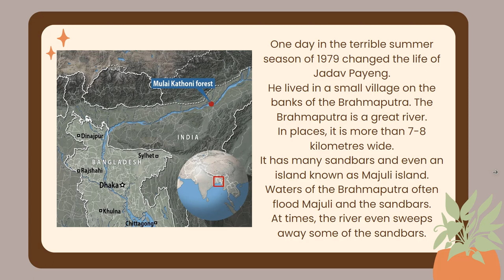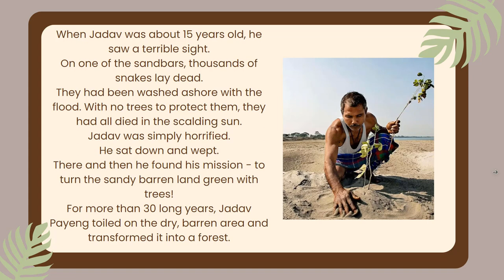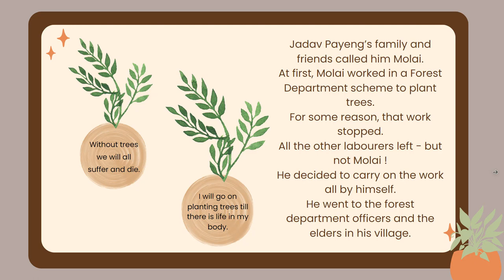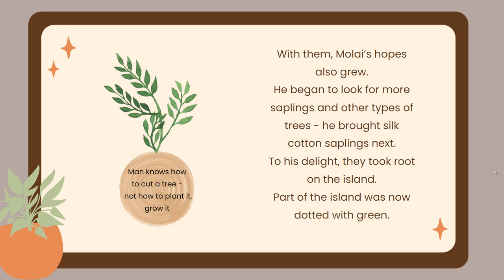6th | English | Molai's Kathoni | V1 | V-School